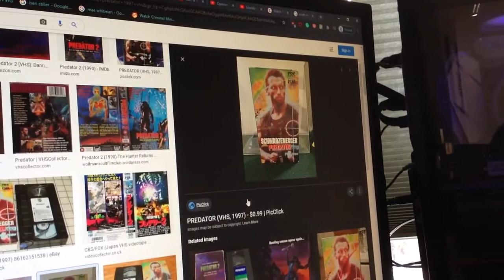Do You Have This VHS? #417